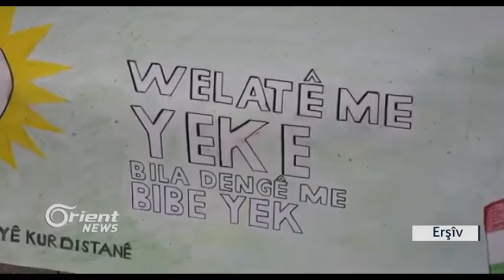Saykis Bîko, 100 sal li ser perçebûna Kurdistanê